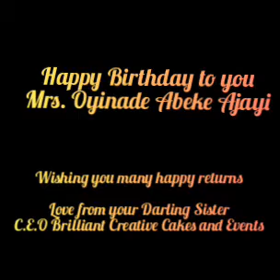Oriki Egba Abeokuta omo Lisabi Agbo'ngbo Akala, Oriki Odedeyi Oriki Ibeji, Ajayi by Omoeledumare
Happy Birthday to you Mrs. Oyinda Ajayi. I wish you many happy returns ma. Amen
Engage us for Yoruba Poetry, Birthday Eulogy (studio and non-studio work) and so on...

I.G: olayemi_omoeledumare